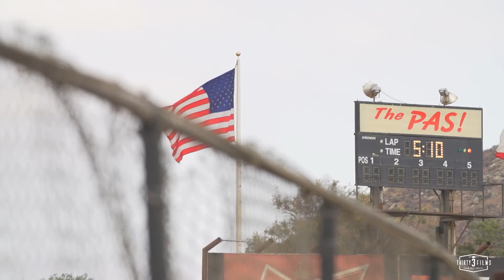Matt MCcarthy// Diving Inside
Take a look inside the sprint car driver Matt MCcarthy as he goes day in and day out at the track.
Film|Edit Jacob Johnson